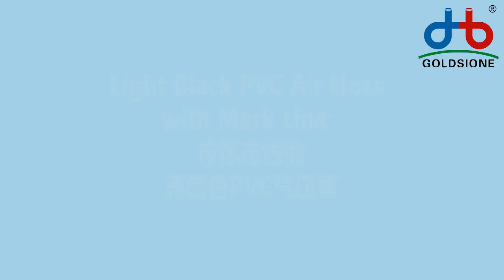Black PVC Air Hose with Mark Line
Here's the introduction of Black PVCairhose with mark line.